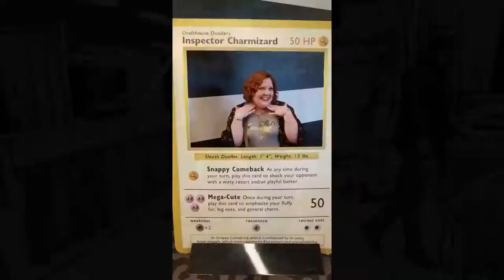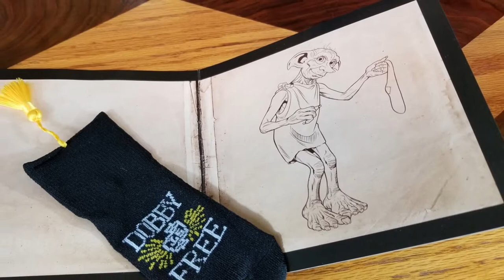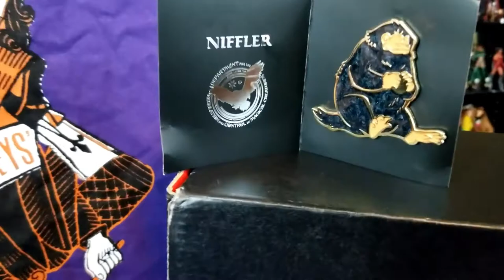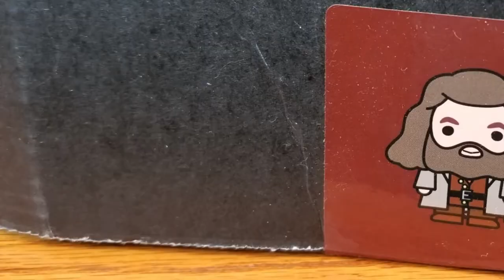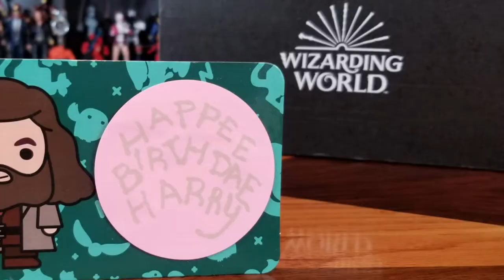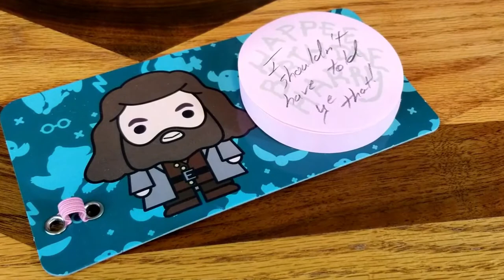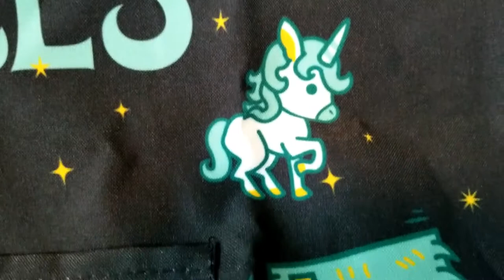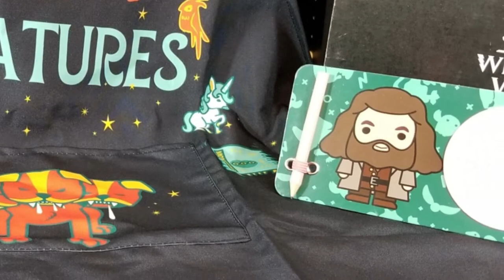Wizarding World Loot Crate Unboxing -- (FINALLY!) -- Catch Up Part 2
The Wizarding World box is always a lot of fun to open, especially since this subscription loot crate is catered to your Hogwarts house.  With such a fun surprise unboxing to see how next to show off your Hufflepuff pride (or Slytherin, Ravenclaw, and Gryffindor if that's your style).  However, they've been really bad about getting the boxes to us on time and suddenly--a bunch arrived--now is it still worth it?

We received 4 boxes around the same time and have already opened two of them here:

End Credit Art by:
Pit  @GlitchyNPC

Harry Potter and The Prisoner of Azkaban: Classical Guitar Medley

Harry Potter and the Sorcerer's Stone Rock Medley

Fireworks - From Harry Potter and the Order of the Phoenix on Classical Guitar

Lukasz Kapuscinski - Harry Potter - Acoustic Guitar Medley (with TABs)